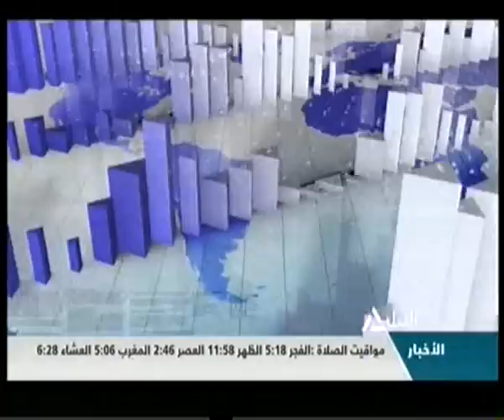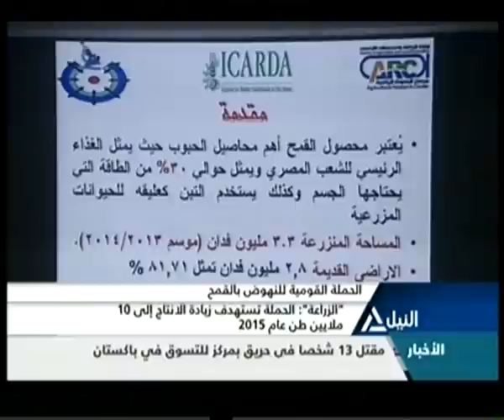بانوراما النيل الثانية عشر ظهراً 30-12-2014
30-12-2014